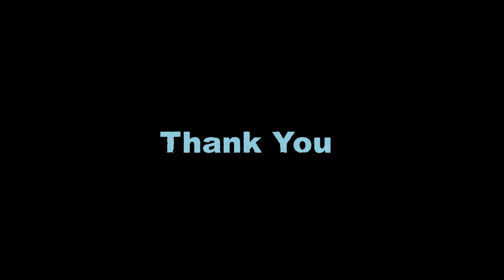Danial & Maisara di Asfa D'village Kemasik bermain di children pool & belajar berenang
Asfa D'village yang terletak di Kemasik, Kemaman, Terengganu, Malaysia mempunyai kolam kanak kanak yang menarik dah kolam yg sesuai untuk belajar berenang